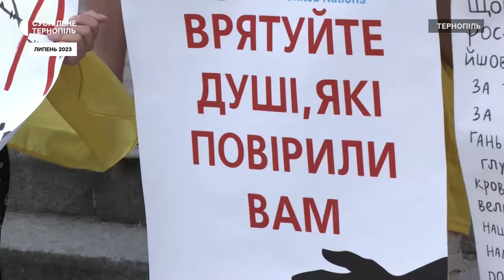Тернополянка чекала на хлопця з полону два роки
Тернополянка Анастасія Крисак чекала на свого хлопця з полону майже два з половиною роки. За її словами, Назар Харів у бригаді "Азову" з 18 років. У полон хлопець вийшов з Азовсталі в травні 2022 року. Поки хлопець був у російському полоні, Анастасія разом із родинами полонених організовувала акції підтримки. Під час останнього обміну Назара повернули додому. Про свої почуття та акції "Free Azov" Анастасія розповіла Суспільному.